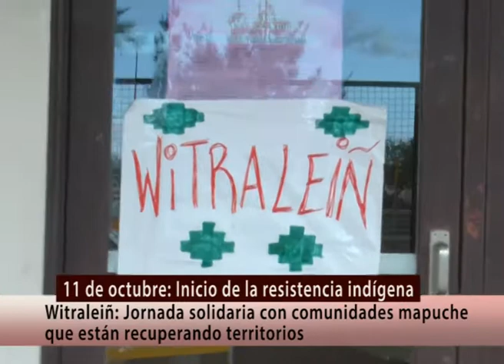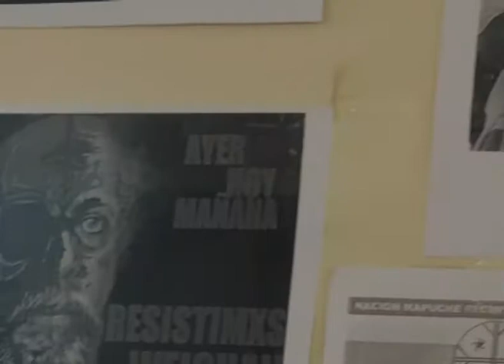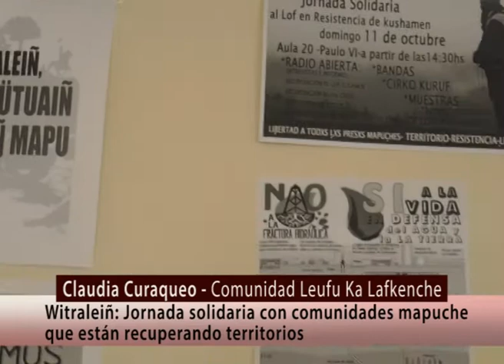Witraleiñ: Estamos de Pie - Encuentro entv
La Comunidad Mapuche Leufukalafkenche organizó una jornada solidaria, en el marco del “Primer día de resistencia de los Pueblos Originarios”.
Fue un momento de encuentro, reflexión, debate sobre cuestiones referidas a la realidad que viven las comunidades y también hubo espacio para la música  y otras expresiones artísticas. Tocaron La Santa Clara, La Manza, Roli Pérez, Fuser y Wilson entre otros.
Encuentro entv estuvo ahí.
Encuentro entv es el programa informativo del canal de televisión comunitaria "entv", canal 5 de aire en Viedma y Patagones. Se emite de lunes a viernes a las 21hs.